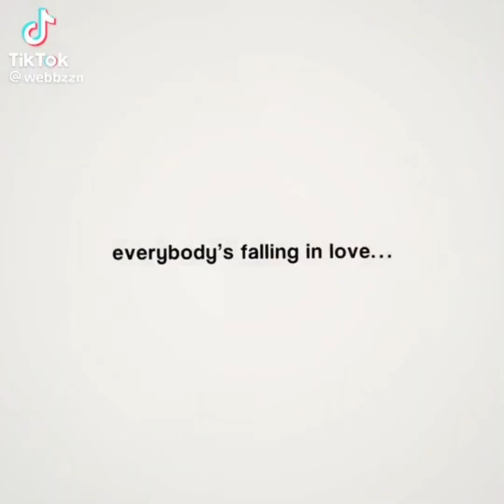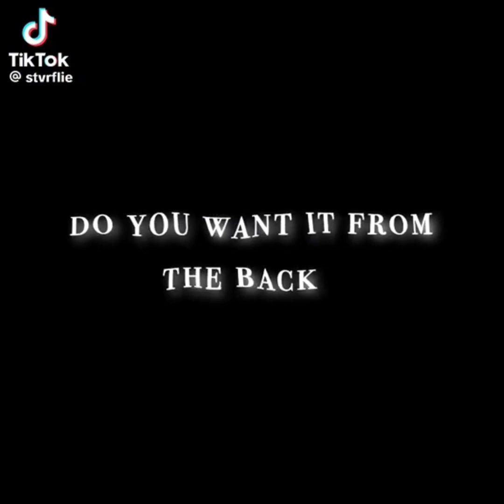miguel o'hara tiktok edits because why not ⭐️✨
Thank You so much for the support of my last video! I very much appreciate it! Get ready for more upcoming content.